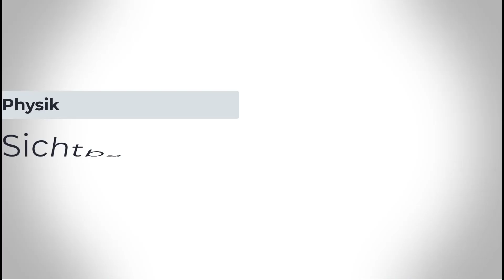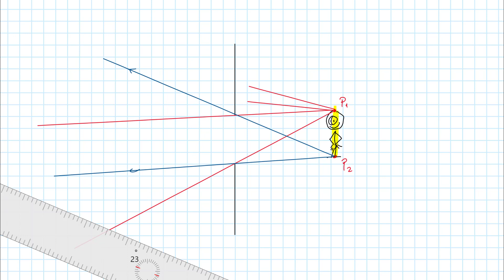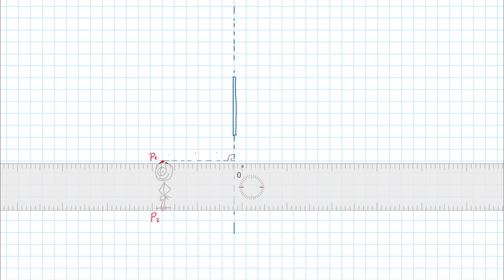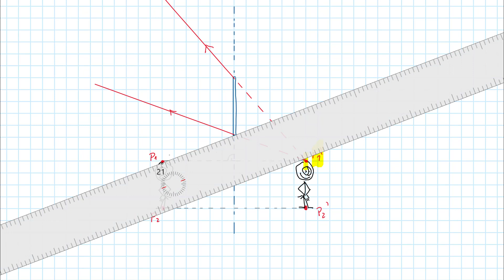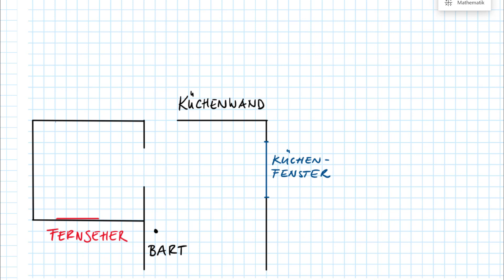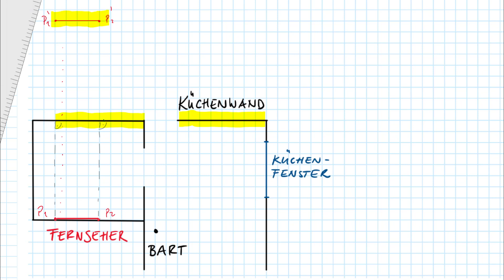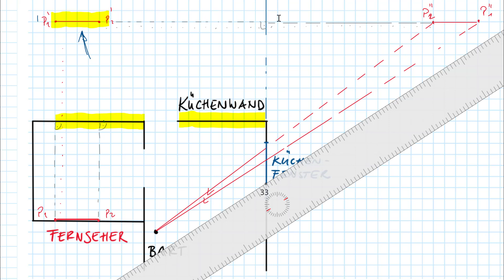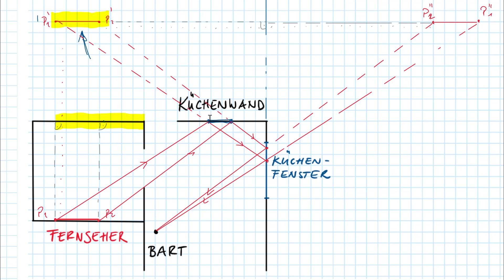Taktikbox: Sichtbarkeit von Spiegelbildern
Wann sind Spiegelbilder sichtbar und wann nicht? Wie können Spiegelbilder und Strahlgänge konstruiert werden?